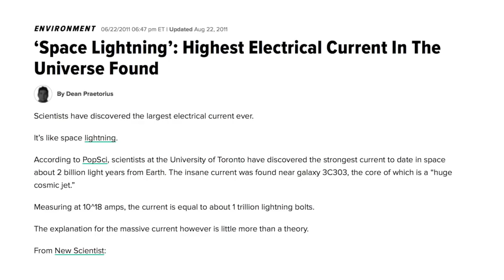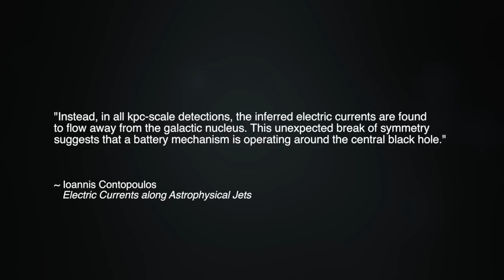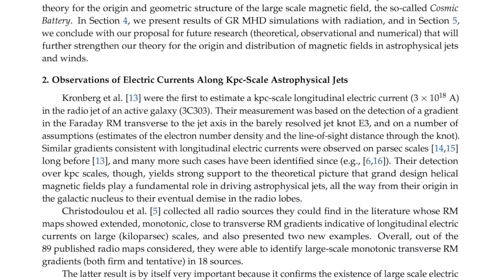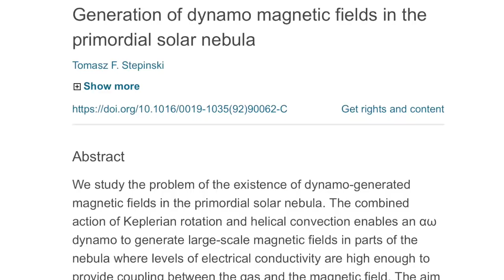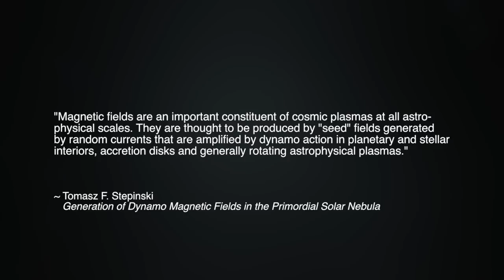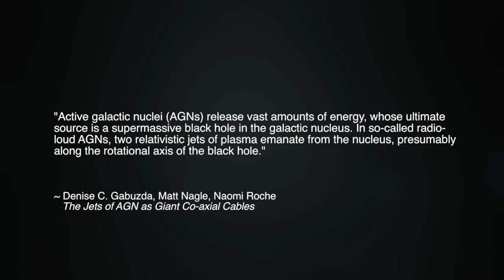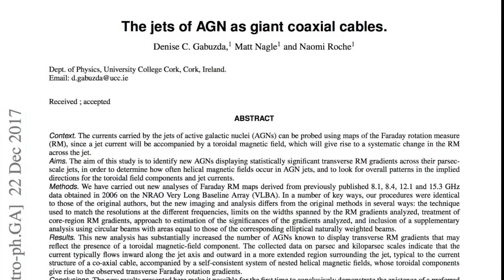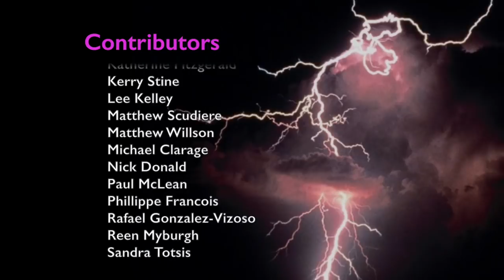Cosmic Electric Currents Becoming Accepted Science | Space News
In recent years, a profound development has been unfolding in astrophysics: the inevitable recognition of tremendous electric currents at the largest cosmic scales. In this episode, retired professor of electrical engineering Dr. Donald Scott analyzes two recent scientific papers that propose galactic jets are electromagnetic in nature.

Dr. Scott's 2015 paper (PDF), Birkeland Currents: A Force-Free Field-Aligned Model